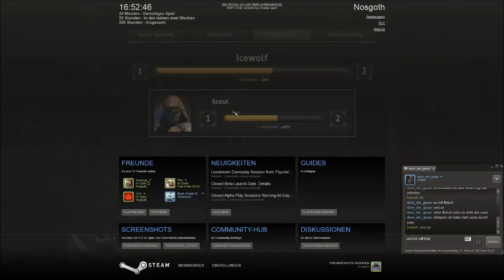Close beta tag 1 match run1/3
of 1 day in the close beta and already there are small problems. poor preparation.

yeah evil doge is from alpha^^ I have not really noticed
I can only play with scout that was my problem on the first day